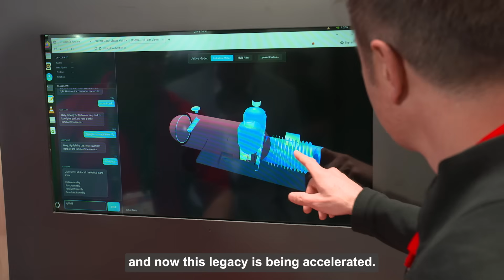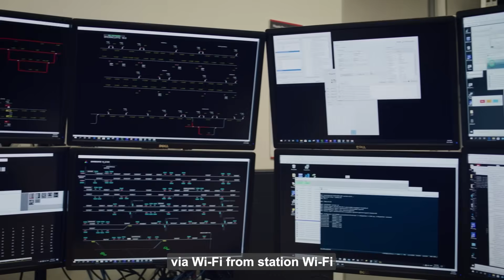What's next for AI-powered social innovation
Hitachi is introducing HMAX, a suite of next-generation solutions applying AI to social infrastructure. HMAX turns complex data into actionable insights to optimize train operations, enhance factory safety, and improve energy grid performance. These innovations reflect Hitachi’s commitment to intelligent infrastructure and social innovation for a sustainable future.
Produced by Reuters Plus for Hitachi